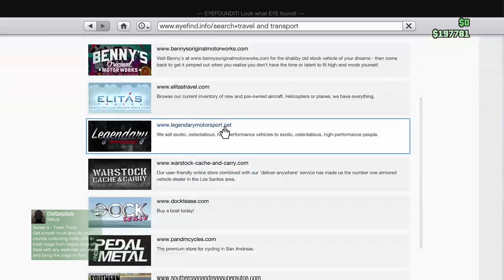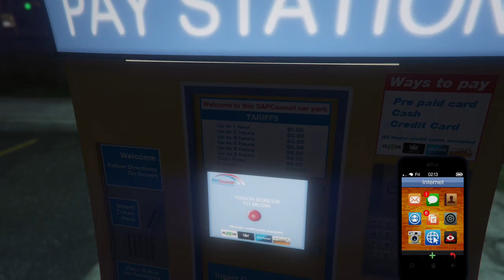Gta Bike vlog one